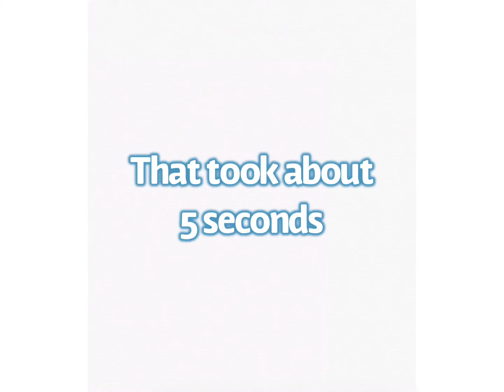Trick to move faster on mobile (PTFS)